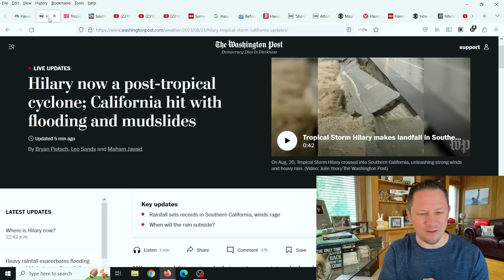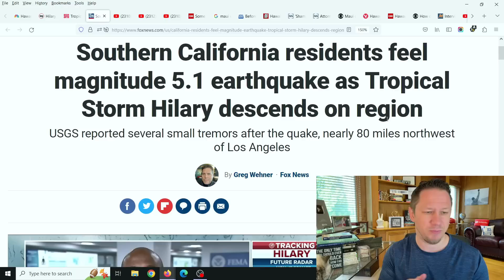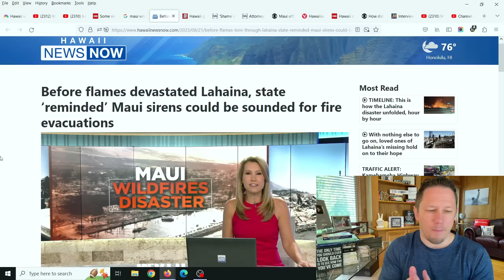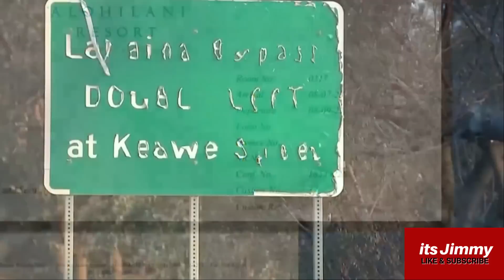The Maui Fires Scandal is ALARMING People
The Maui Fires Scandal is ALARMING People as its already the worst fire disaster in US history and what could have been prevented has people seriously concerned... 💥 Make Sure to watch this video all the way to the end for all the details, and let me know your thoughts in the comments! New Video Updates come out Every Day at 10am, 3pm, and 8pm EST / Eastern Standard Time. Make sure to click the Subscribe button below and then click the bell icon to "All Notifications" so you get reminder notifications for new videos, this way you won't miss out on new videos! Thank you so much!